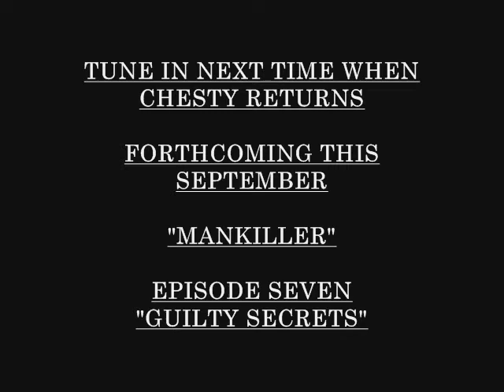EPISODE 6: "The Price Of Justice"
Chesty suffers a nervous breakdown after the death (at her hands) of ex husband Buck. Top Bitch is on hand to offer support, but this is one demon Chesty has to face on her own...